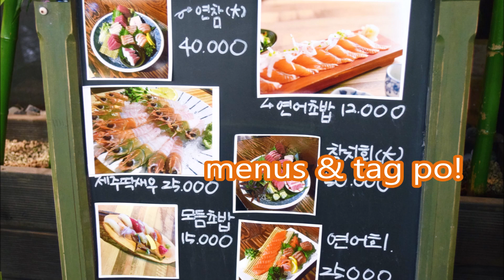Japanese RAMEN & Sushi | Misis Shim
Sa sobra sarap imbis na sushi nasabi ko sashimi!

Loc: 대구 중구 중앙대로77길 12 1층

Sobra na-enjoy ko po ito mas nagustuhan ko ang lasa ng ramen nila.
Naalala ko tuloy non nasa Osaka, Japan kami ni hubby sobra sarap din ng food kinain namin at abangan nyo po ang slideshow ng travel namin ah! Salamat po!

Annyeong chingus! I'm Misis Shim, married to a Korean.

I'm from the beautiful island of Coron, Palawan!
I currently live in Daegu, South Korea and let me share you the 350+ Korean restaurants,
10+ countries we traveled, my Korean life for 3 years & beyond and everything under the sun!

I met my husband in Anemone International College, San Rafael, Puerto Princesa City, Palawan, Philippines and we worked together for almost a year! He was the vice-president of the resort school and I was an ESL teacher that time. We experienced 2 years LDR (long distance relationship) before marrying and it was crazy! We also experienced almost a year apart after marrying as we needed to prepare and fix many things for my migration & etc.

Now that we are together we enjoy food trips and road trips within South Korea and we also travel overseas! Let me also share that we lived with my Korean mother-in-law for five years and I am free to tell you things about my marriage and Korean life! I'll keep you posted!

I am Filipino, mostly I post Tagalog videos for my kabayan!!! Salamat po!
By the way, let's try English and Korean videos, too!

I will try my best to share more information specially for women marrying Korean!!!

Here's my Facebook Page: Misis Shim (LIVE Videos here)